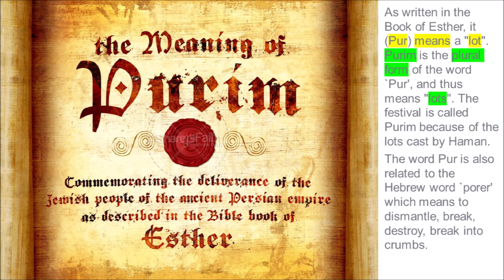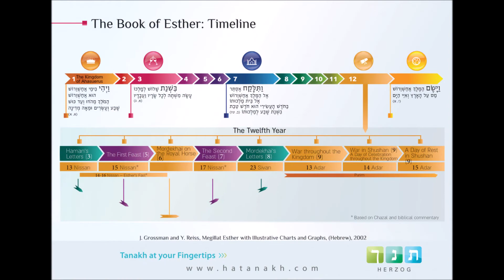Audio-Visual Bible KJV with EGW Comments: Esther 7 to 10 - Esther stands up for her people